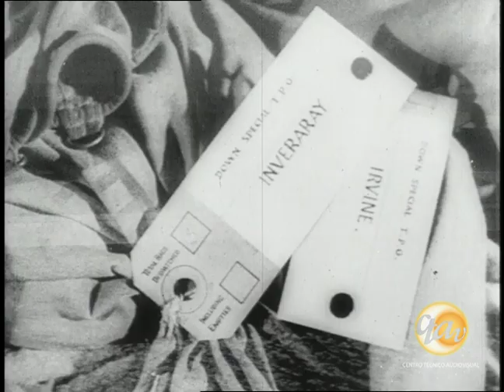Alberto Cavalcanti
Aspectos da vida e da obra do primeiro cineasta brasileiro com projeção internacional.

Direção: Alfredo Sternheim
Produção: INC
Fotografia: Alfredo Sternheim
Montagem: Alfredo Sternheim
35mm, p&b, 18min, 1970